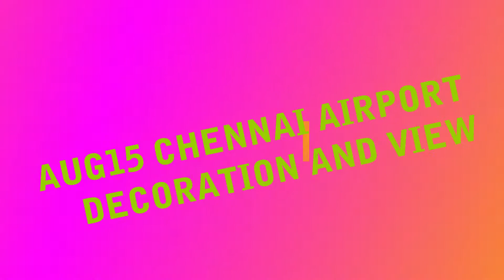Chennai Airport video | CHENNAI AIRPORT 15 AUG DECORATION | Independence day Decoration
This video is made to show the beautiful lights setup and decoration done on CHENNAI airport on 15th august independence day of INDIA.
Three different colors of Indian flag were used for this decoration
Airport / Decoration /Tricolor/Independence day Special